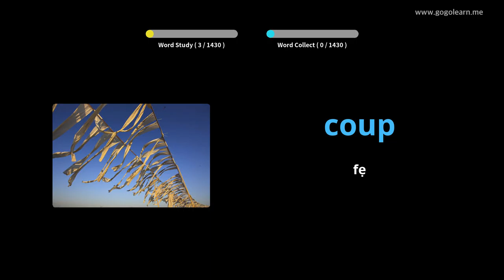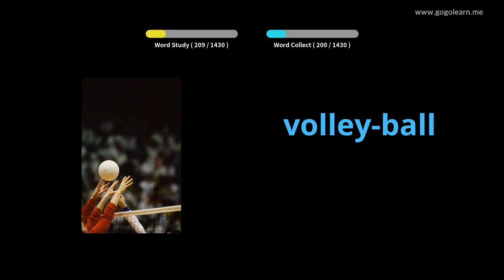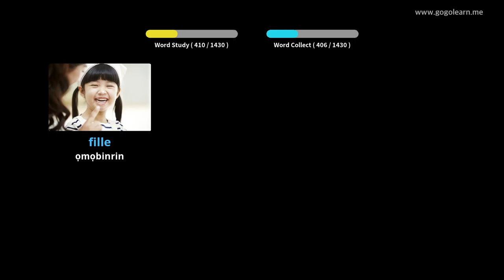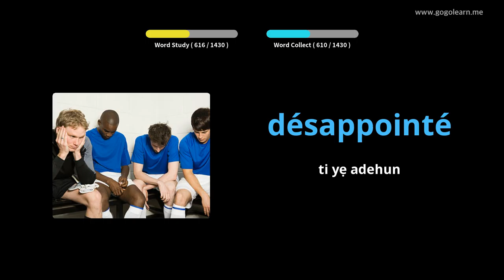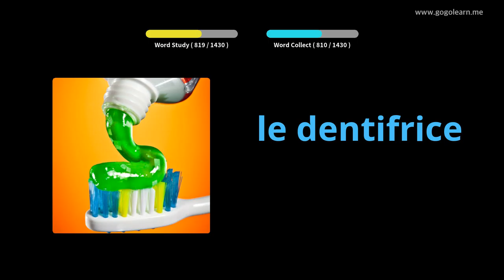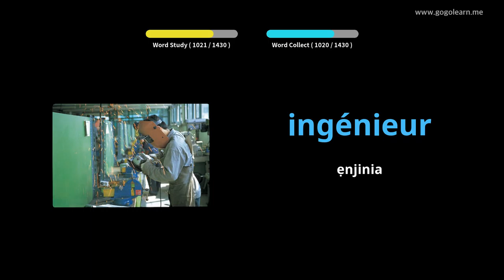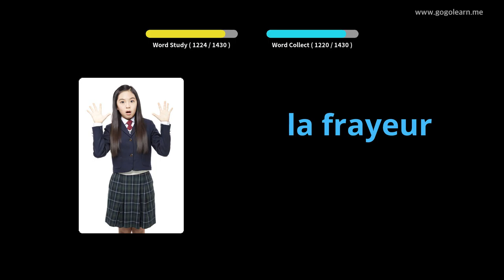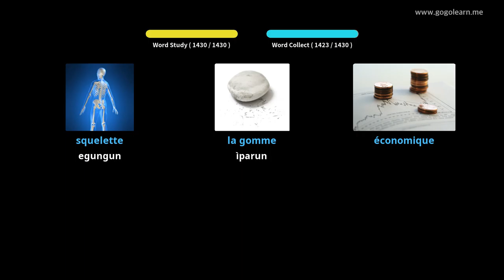Ipilẹ FrenchVocabulary |Golearn